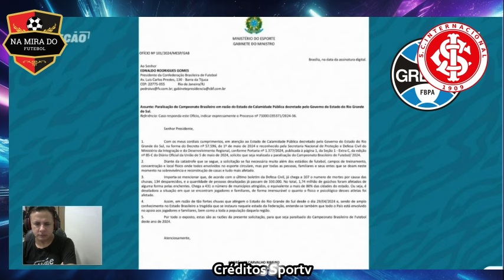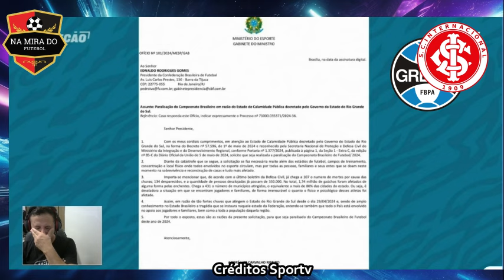Governo do Brasil pede a paralisação do brasileiro . Presidente da CBF vai analisar com os clubes